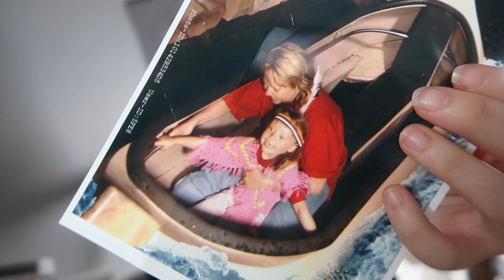DET ER HELT KAOS :: FLYTTEVLOG #1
Hva slags videoer vil du se på kanalen? Setter megastor pris på tilbakemeldinger :D Gjerne lik, kommenter og del!

(hvis du ser dette, kommenter noe gøy på mitt siste Instagram bilde)